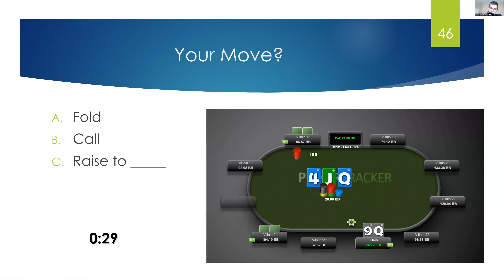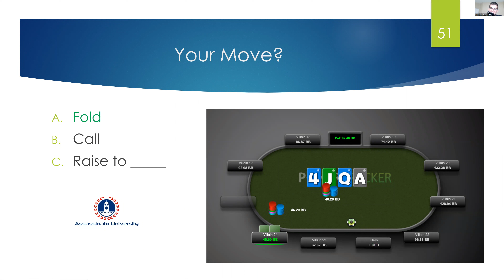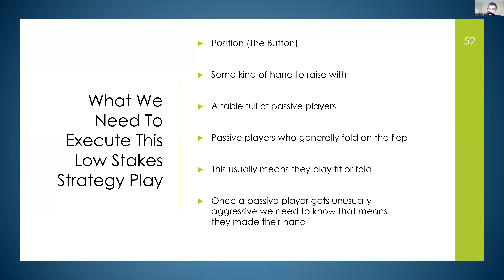Low Stakes Poker Strategy: Is This A Preflop Raise? 2